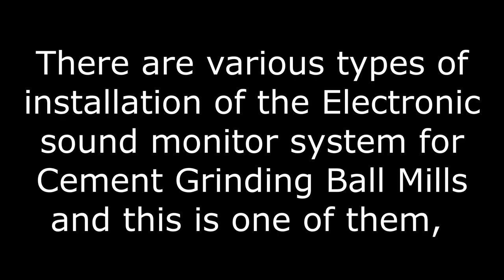Cement Ball mill Level Sensor Installation | Cement Ball Mill Sound System Installation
There are various types of installation of the Electronic sound monitor system for Cement Grinding Ball Mills and this is one of them

This is the Cement Ball Mill 150TPH, and this arrangement is for the maintenance of outlet Slide Shoe Bearing.
Lifted with 1000 Tones Hydraulic system,
This " CM Ball Mill Slide Shoe Bearing maintenance" video is just for general ideas and does not try without educated engineers.